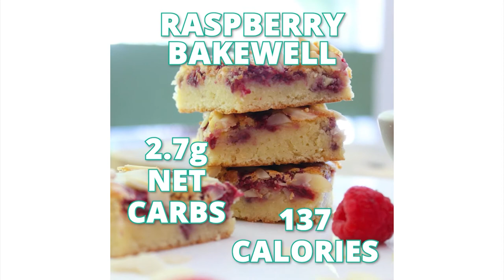Are Carbs and Sugar Addictive? Dave Wolfe | UK Low Carb Podcast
This week on UK Low Carb I am speaking to Dave Wolfe Dave is a nutritionist who is helping people to recover from carb and sugar addiction. I found this conversation really interesting and it definitely made me think about things in my own life!

UK Low Carb is the home of the Low Carb community in the UK. We are on a mission to build a grassroots movement for change to save the UK's metabolic health if you would like to be part of our movement you can connect with us below: